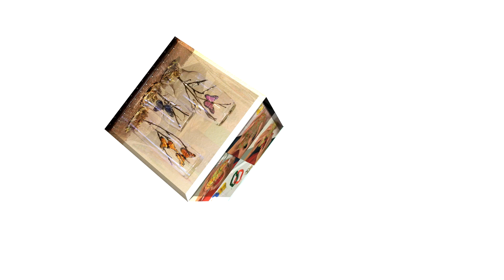Como hacer la tecnica de muralismo naturalista - Hogar Tv por Juan Gonzalo Angel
El Muralismo es un movimiento artístico iniciado en México a principios del siglo XX, creado por un grupo de intelectuales pintores mexicanos después de la Revolución Mexicana, reforzado por la gran depresión y la primera guerra mundial.1 El deseo por una verdadera transformación aumentó y se comenzaron a hacer demandas más radicales, que buscaban una revolución social, política y económica. Los mestizos, la clase media y baja se unieron contra Porfirio Díaz.

Cuando Álvaro Obregón llegó al poder muchos cambios fueron implementados. Tres millones de hectáreas de tierras fueron redistribuidas a los campesinos, los programas educativos fueron mejorados así como se asignaron fondos para fomentar las artes. Parte de estos fondos fueron utilizados por los muralistas para expresar con orgullo su pasado indígena y educar a la gente.2

José Vasconcelos fue contratado por Álvaro Obregón como secretario de Educación Pública de México en 1921. Cuando Vasconcelos encontró que el 90 % de la población era analfabeta, buscó una manera de enseñar a la gente mucho más sencilla de entender. José Vasconcelos patrocinó al Dr. Atl Gerardo Murillo, (conocido como el sucesor de José María Velasco Gómez)3  El Dr. Atl fue pintor y maestro considerado el padre del muralismo. El fundó el Centro Artístico en la Ciudad de México unos años antes. El Centro Artístico buscaba la creación de un arte nacional, utilizando los principios modernos para expresar sus ideas a través de murales. Invitó a animados jóvenes artistas a unirse a su programa, como Roberto Montenegro, Ramón Alva, José Clemente Orozco, Diego Rivera, David Alfaro Siqueiros, entre otros.
El período revolucionario consistió en una independencia espiritual y cultural de Europa y el orgullo comenzó a ser evidente en la literatura, arquitectura, música, danza y arte.5 Artistas e intelectuales mexicanos participaron en la construcción de una nueva identidad nacional. Buscaban consolidar los ideales sociales creados en la revolución, destacando el nacionalismo dentro de su arte, además de cambiar las ideas raciales preexistentes contra los indígenas, ideas que se habían creado durante el periodo colonial.1

En 1922 surgió un grupo llamado Sindicato Revolucionario de Obreros Técnicos y Plásticos (Unión Revolucionaria de Obreros Técnicos, Pintores, Escultores y Afines). Este grupo expresó las ideas socialistas a través del arte y muralismo, también quería incluir artesanos, talladores de madera y tejedores textiles que no fueron considerados artistas, lo cual hizo a una gran parte de la población a entender la importancia de los murales y sentirse incluidos en el movimiento. También imprimió información sobre el grupo, que terminó siendo un periódico semanal fácilmente accesible a la mayoría del pueblo, llamado “El Machete”.1

En 1923 el muralismo se volvió muy conocido dentro y fuera de México. “Los tres grandes” David Alfaro Siqueiros, Diego Rivera y José Clemente Orozco continuaron pintando con los fondos del Departamento de Educación José Vasconcelos hasta que fue él sustituido por José Manuel Puig Casauranc, quien continuó apoyando solamente a Diego Rivera.1

Uno de los murales más conocidos por su polémica y contenido fue "Man at the Crossroads",6 un mural encargado por Nelson Rockefeller. Se presentó por primera vez como una contienda entre Pablo Picasso, Henri Matisse y Diego Rivera. Los tres negaron inicialmente la solicitud, debido a las restricciones que se pidieron para la pieza. Las directrices fueron que tenía que ser monocromático y decorativo. Después de algunas negociaciones Diego Rivera aceptó el proyecto, siempre y cuando pudiera utilizar el color y hacer una narración.